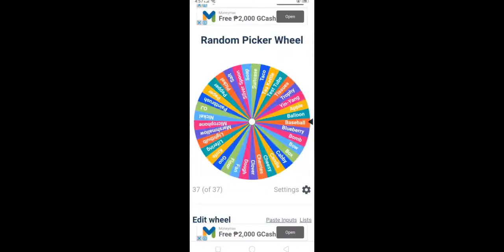A compilation of videos I didn't upload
There are a total of 21 unreleased videos

0:00 - Short intro
0:04 - Apple edit
0:11 - Lightbulb, Paintbrush, Test Tube and Fan edit
0:38 - Anne edit
0:45 - Winter edit
1:10 - Sprig angst edit
1:20 - Leifdriel angst edit
1:46 - Leifdriel edit
2:03 - Spranne edit
2:21 - Maddie angst + Sprivy
2:41 - Raeda edit #1
2:49 - Badass Raine & Eda edit
3:13 - Raeda edit #2
3:24 - Raine edit
3:39 - Sprivy edit
3:51 - Sasharcy edit
4:03 - DNF & Marcanne edit
4:23 - Quackity and George edit
4:35 - Amphibia angst edit
4:57 - Goodbye Plantars edit
5:16 - Sashanne edit
5:29 - They took my arm